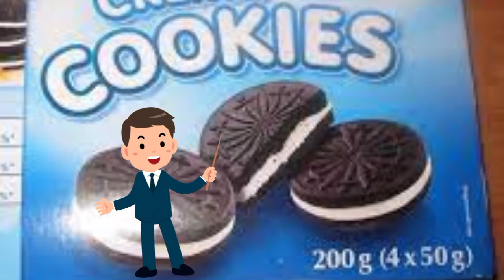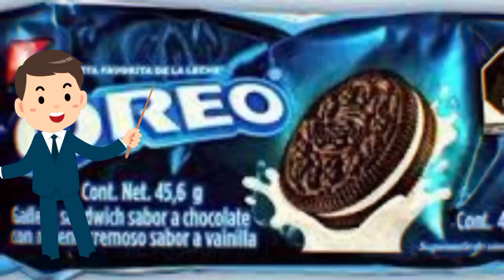Oreo Biscuit History || Oreo Biscuit Cake ||Oreo Cookies Challenge || Oreo Song || Flow2Knowledge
. Video SEO. 👇.

Is video mai ap oreo ke fact janoge ki kab or kese Oreo ki surat hui.or Oreo per gana tak banaya or gana kisne bnaya. or kya tha vo gana.or Oreo ka kya naam tha pehle or Oreo kitni marta me banta h ye sab ap is video me janoge.oreo ke nare or jingel ko change kiya kitni bar kiya vo bhi jane agr pasand aye to like kre or subscribe kre or channel ko support kare.

1.100  saal se h Oreo market me
2.oreo ne apne naam ko change kra
3.oreo ke lye jingel bnaya gya